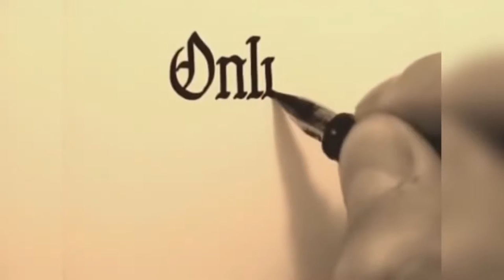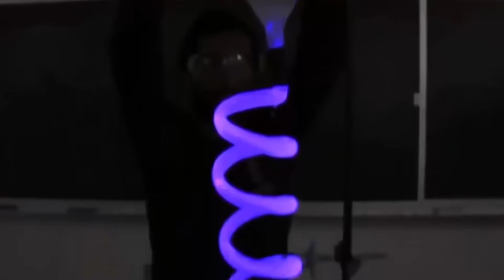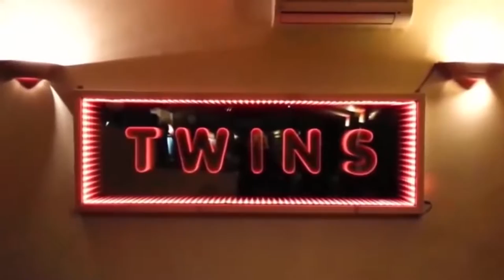The Most Satisfying Video In The World 2017